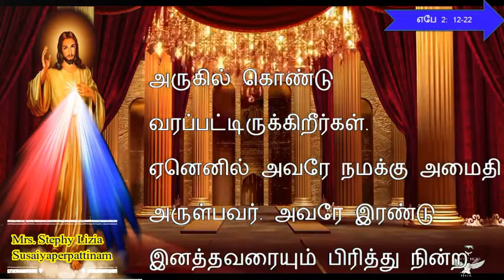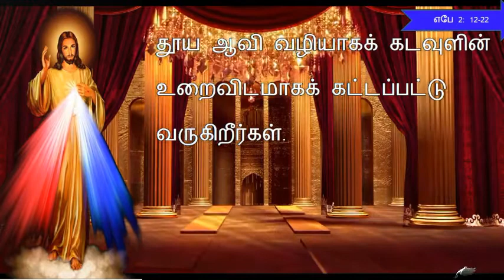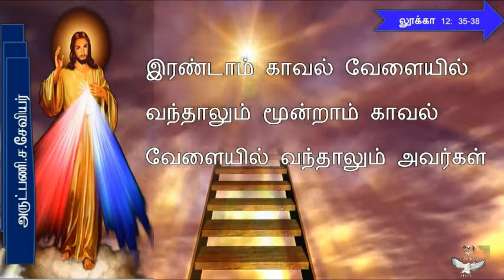TODAY MASS READING IN TAMIL /20-10-2020.இன்றைய வாசகம் / Tamil Bible verse/Gospel /Todays bible Words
Infant Media,